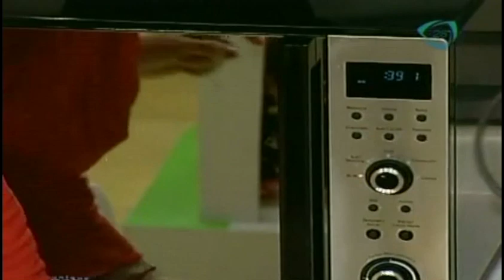Receta para preparar muffins de microondas. Receta de muffins / Receta de postres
Receta para preparar pastel de queso frío con moras azules. Receta de pastel frío / Receta de postres
16 Agosto 2013

Receta ¿Cómo preparar muffins de microondas? Receta de muffins / Receta de postres  / Cocinando con Sebastián Rocha
El chef Sebastián Rocha, especialista en chocolate nos enseña a preparar unos ricos muffins de chocolate en el microondas, además nos da sus mejores tips para sorprender a todos con esta receta.